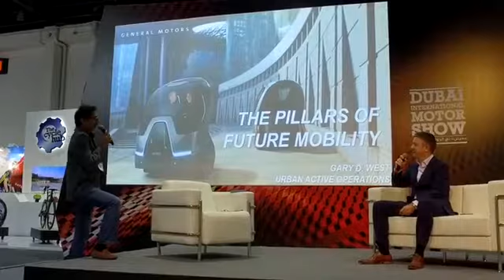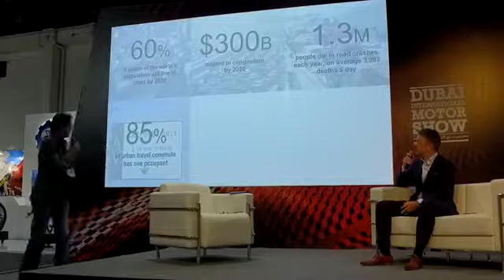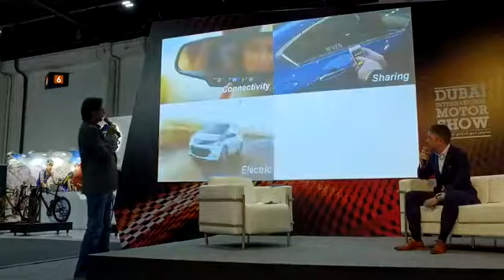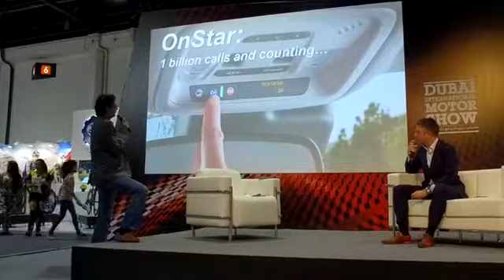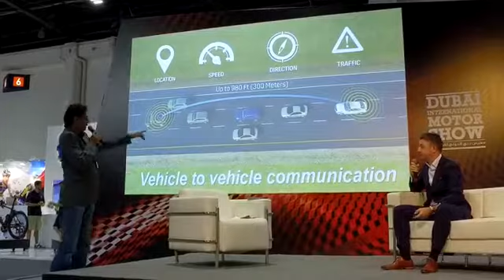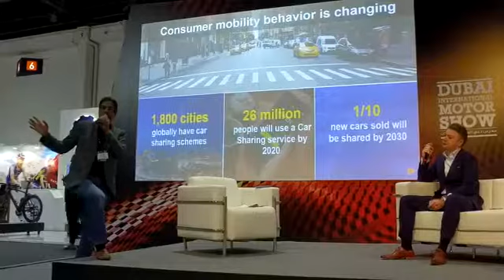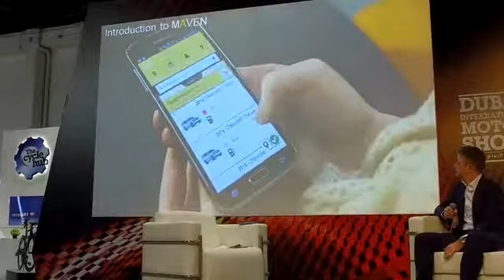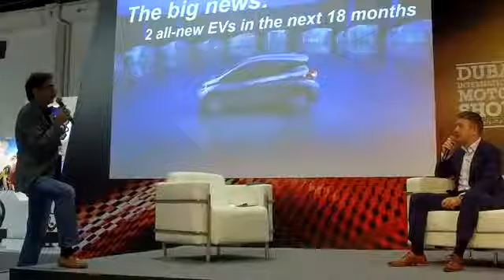Ignition Live Talks DIMS 17 - The 4 pillars of future mobility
At the Ignition Live Talks at the Dubai Motor Show, GM exec talk extensively about the future of mobility. This video was originally streamed live on Facebook.